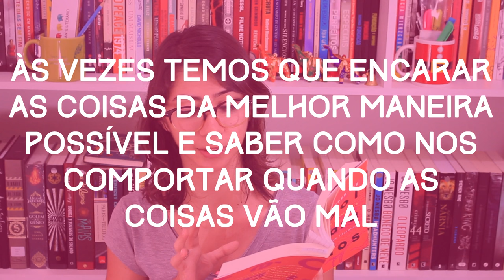5 CITAÇÕES ~MOTIVOS~ PARA LER O SOL É PARA TODOS | Elefante Literário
E aí, esse pessoaaaal? Hoje eu trouxe 5 citações para tentar convencer o maior número de pessoas a conhecer esse livro maravilhoso! Espero que gostem :)